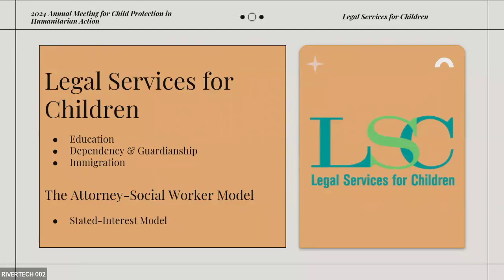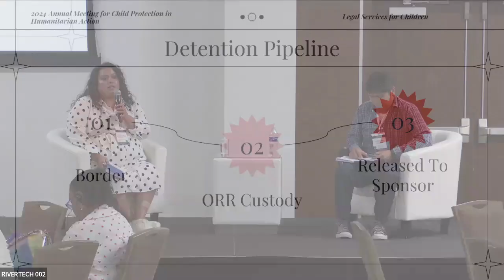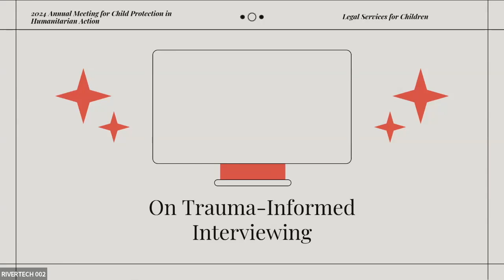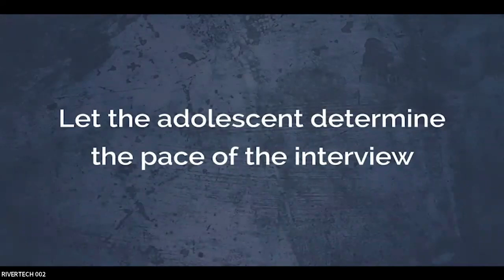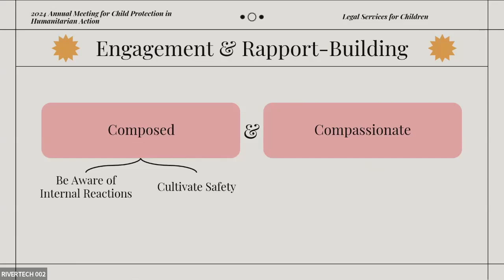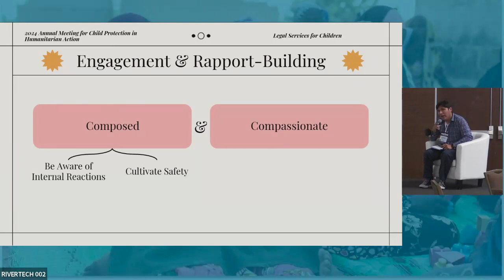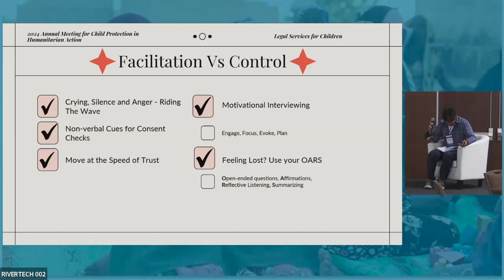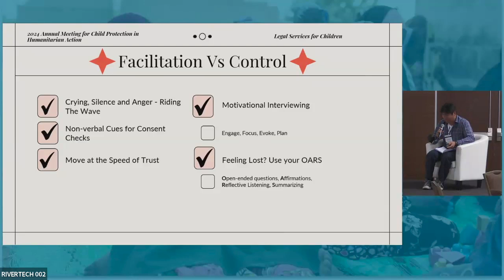Interactive / Panel Session 1.2 | Advancing Legal Protections through a Multidisciplinary Lens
2024 Annual Meeting for Child Protection in Humanitarian Action - Interactive / Panel Session 1.2 | Advancing Legal Protections of Children through a Multidisciplinary Lens